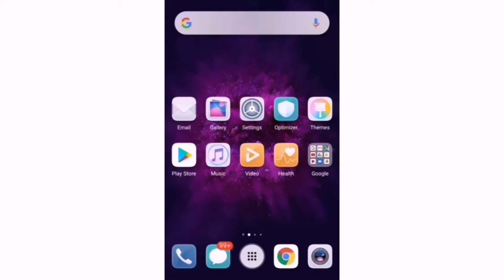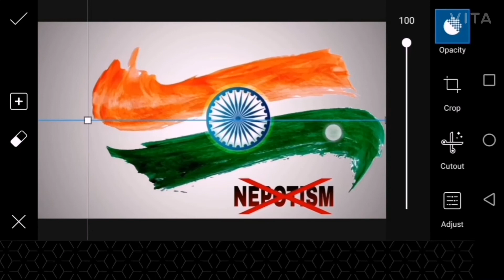Happy Independence Day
We and our country is independent from 74years now.. But there are still corruption, napotism everywhere in the country.. We as the youth of our country can change these things and can really mean it..